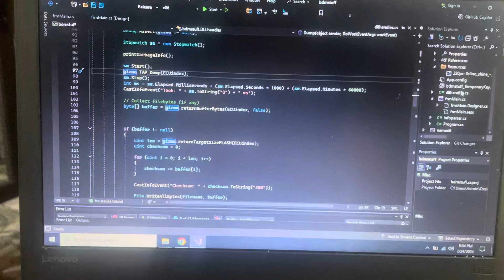IIFLASH Usbtool v1.0 Core 683xx/ MPC55xx/ Coldfire MCF by BDM/jtag/nexus protocol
Tự viết ra tool dump flash core 68332 vs coldfire :d bằng C# tool BDMusb bán trên 2000usd đéo mua để tiền ug bia ôm bố tự viết ra :d transfer dll libusd Stm32 arduino use as BDM/nexus usb tool của hãng Power Infinitive system đọc chính xác Flash map memory 29F400 từ 0x0000 den 80000h :d vs detroit ddec4 back to mtu S4000
support MPC55xx nexus BdM
              683xxx motorola
              Coldfire MCF
              Coldfire Arm 9S12
auto calculator checksum 683xx freescale

IIflash usbtool cũa hãng vs beta test code software :d